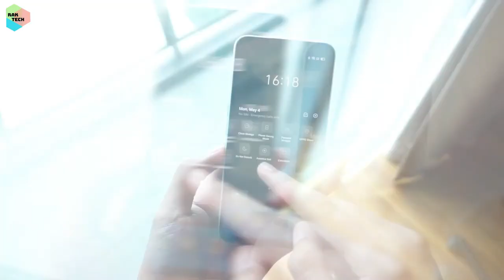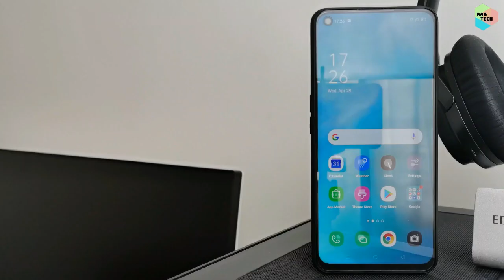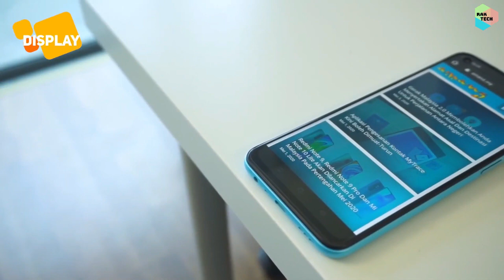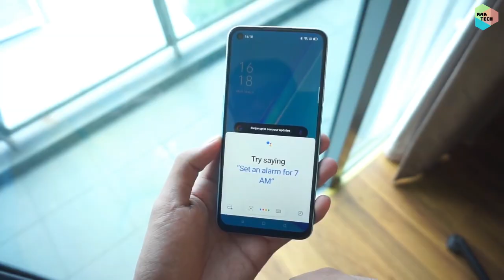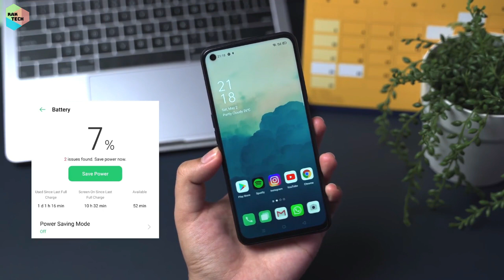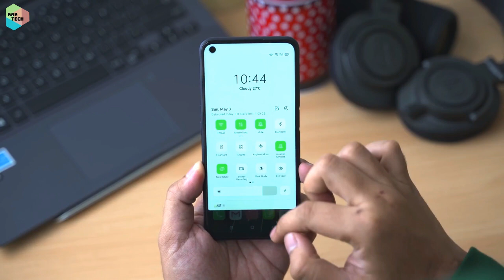Oppo A92 In short Review & Unboxing in Bangla. পুরাই অস্থির মোবাইল।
এটা Oppo A92 এর নতুন একটি ডিভাইস। গত ০৯ তারিখে এই মোবাইলটি অপ্পো রিলিজ করেছে। আশা করছি নতুন এই মোবাইলের Review টি আপনাদের ভালো লাগবে।